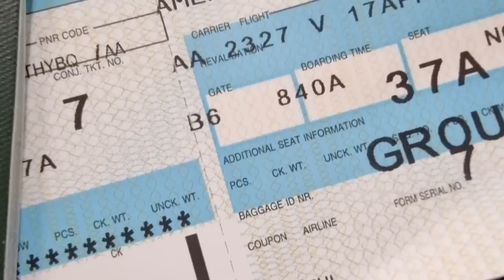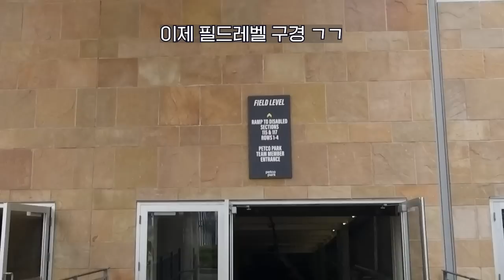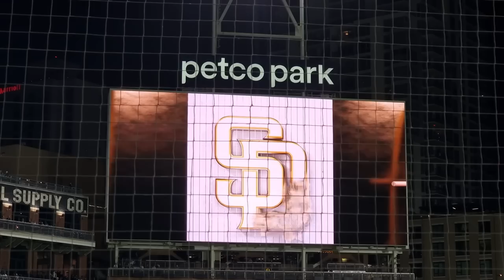[여행 vlog] 샌디에고 홈구장의 모든것 | petco park | 김하성 인기 | MLB 직관 | 야구직관 vlog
샌디에고 파드레스 경기를 직관 했어요
뉴욕메츠의 홈구장 시티필드와는 완전 다른 분위기의 야구장
날씨를 반영한듯한 느낌이였습니다!!